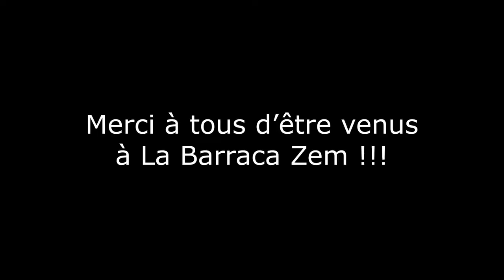La Barraca Zem - Ateliers de Noël à la Barraca Zem